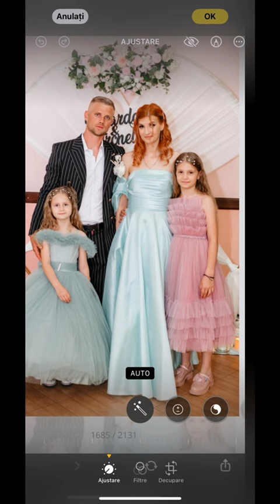Mario Mihai - La Multi Ani Ricardo Si Alberto !! (Din Partea Lui Alex Si Andreea ) ❌❌❌🎤✅